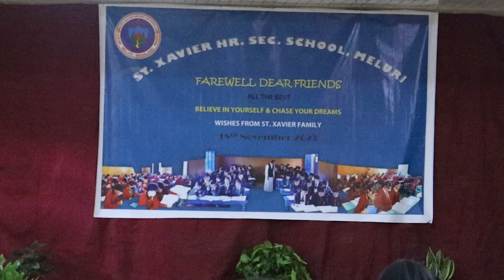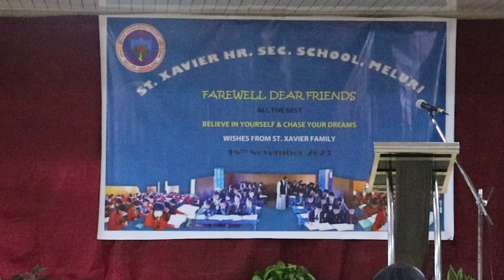St. Xavier Hr Sc School Meluri| Farewell 2023